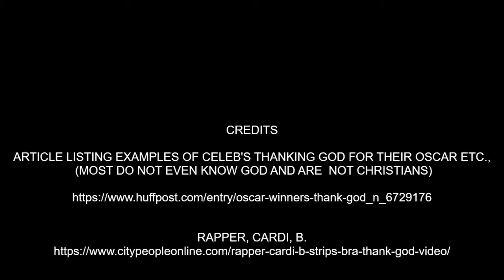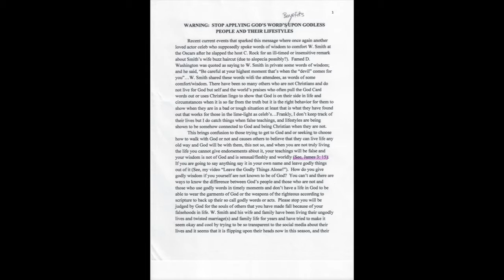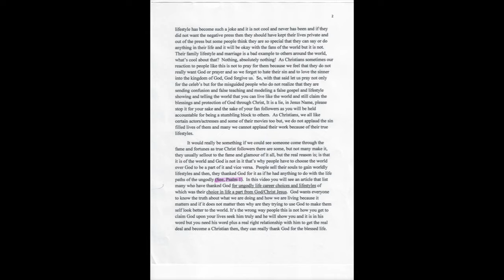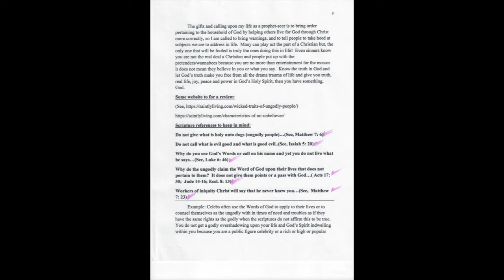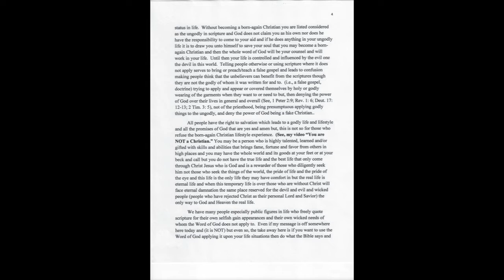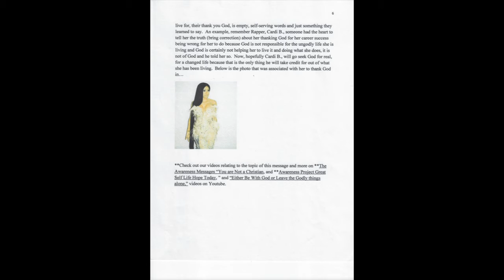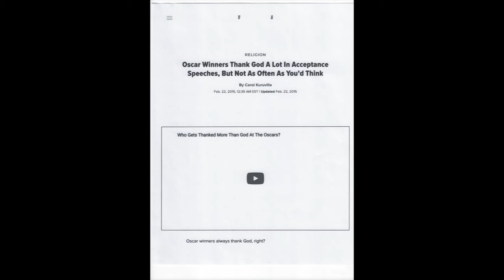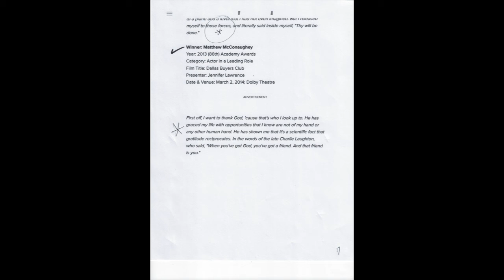WARNING STOP APPLYING GOD'S WORDS TO UNGODLY PEOPLES LIVES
Message of Awareness and Life decisions to review.